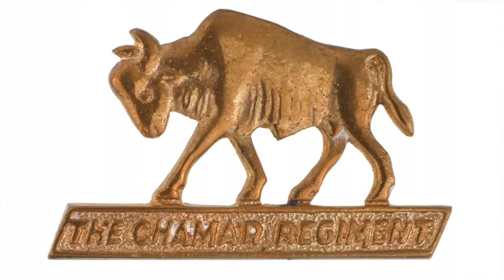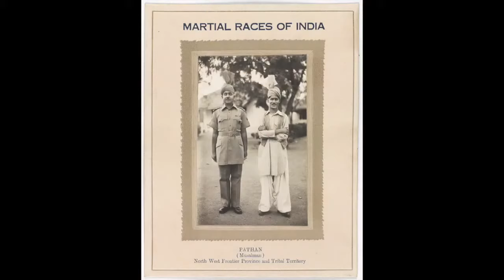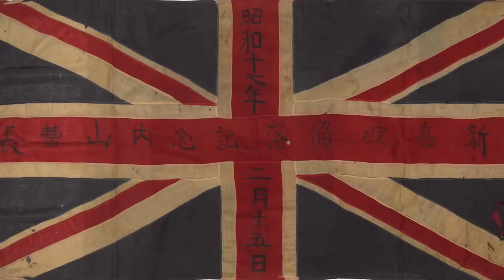The Far East Campaign: Early Defeats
This video is a recording of a live talk, originally streamed on 31 July 2020.

For the British and Commonwealth Army, the campaign in the Far East during the Second World War is a story of initial defeat followed by ultimate victory.

The Japanese attack on Pearl Harbor on 7 December 1941 was the start of a series of coordinated strikes on Allied territories in Asia and the Pacific. Within days, Japanese troops had invaded the British colony of Hong Kong and the British territories of Malaya and Borneo. Then, in early 1942, they launched an attack on Burma.

Across the region, British and Commonwealth armies were swiftly defeated.

Curators Jasdeep Singh and Dr Peter Johnston will use objects from the National Army Museum’s collections to understand the reasons behind these dramatic defeats. They will also look at the impact they had on troops, military strategy and perceptions of the British.